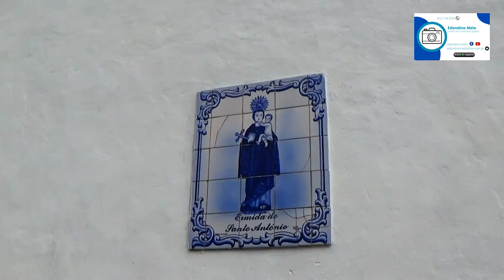FOLGA 13-6-2024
DIA SANTO AONTONIO